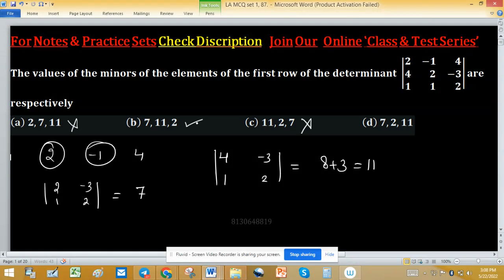download linear algebra pdf engineering mathematics gate csir iit jam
1. Linear Algebra 1000 MCQs based practice set.

2. Abstract Algebra 500 MCQs based practice set.

3. Real Analysis 1000 MCQs based practice set.

4. ODE 733 MCQs based practice set.

permutation group
cyclic group
minimal polynomial
change of order of integration
companion matrix
noble forum
group theory
power series
trace of a matrix
linear algebra
linear transformation
nullity of matrix
tifr mathematics
rank nullity theorem
santoshi family
real analysis
real roots
gate mathematics
dim(w1+w2)=dim(w1)+dim(w2)-dim(w1âˆ©w2) proof
mathematical statistics
iit jam
companion matrices
nullity
mathematics
linear transformations
surface integral
normal subgroup
null space
cauchy sequence
changing the order of integration
iiser
abstract algebra
dips academy
sylow theorem
compact set
root test
trace matrix
vector space
lipschitz condition
nilpotent matrix
permutation groups
connected set
number theory
symmetric group
vector space for iit jam
abelian group
algebra
alternating group

LT grade mathematics linear algebra engineering mathematics gate eige nvalues & eigen vectors iit du